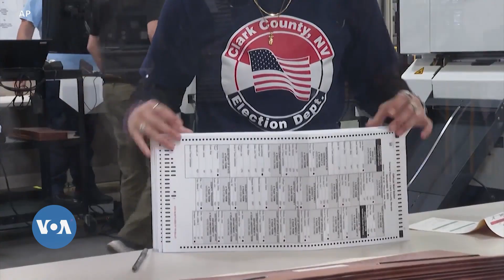Amerique kiritigesoba kɔnɔtiɲɛ ko segin maraw ma san 2022 ye dakun belebele ye kalataw la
Kabini Amerikque ka kiritigɛsoba ye kɔnɔtiɲɛ ko segin jamanaw ma san 2022, Democratiw ye ɲɔgɔn lajɛ walasa ka kɔnɔtiɲɛ jogo lakana, k’a sɔrɔ Republicainw ye baara kɛ walasa ka dan sigi o taabolo la diinɛko ni jogoɲumanya kunw kosɔn. Nin ɲininkali in bɛ dusu don wotekɛlaw kɔnɔ u ka taa wotew  ɲinan.